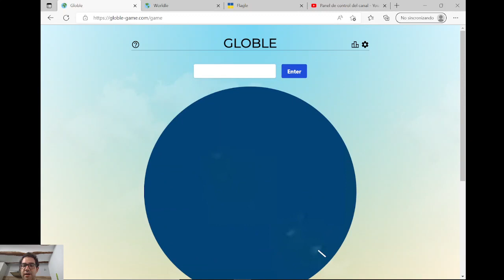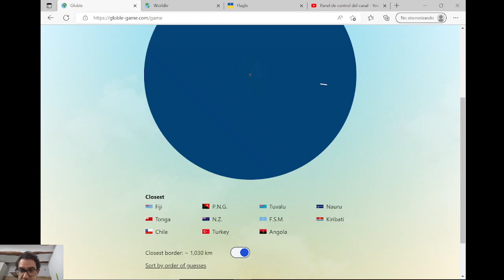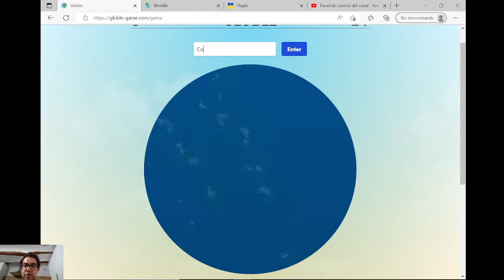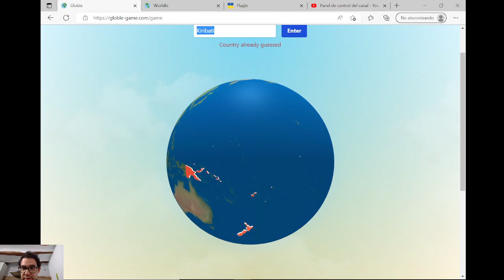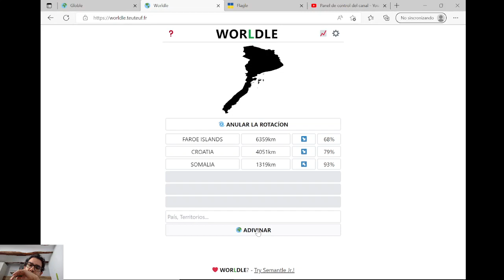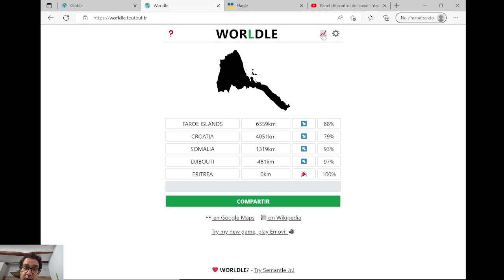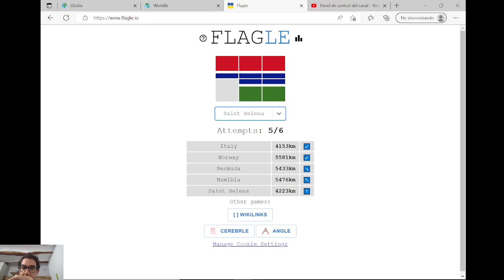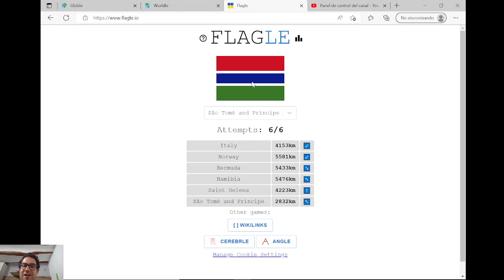GLOBLE, WORLDLE Y FLAGLE (231) - UNA BANDERA QUE NUNCA HABÍA VISTO